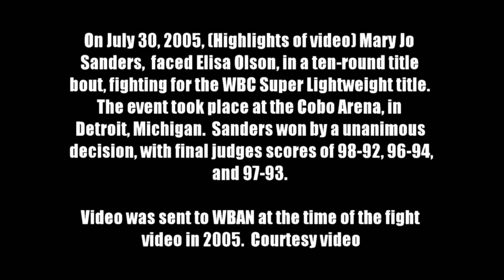July 30, 2005: Mary Jo Sanders vs. Eliza Olson - 10 rounds for the WBC Super Lightweight World Title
July 30, 2005, at the Cobo Arena in front of a crowd of 3,000 boxing fans, Mary Jo Sanders won a ten-round unanimous decision over Eliza Olson.  WBAN was sent highlights of the video at the time of the fight.  Final Judges scores were 96-94, 97-93, and 98-92.   WBAN had our senior editor Brian Ackley covering the fight ringside.

It's our pleasure to provide some of the top news in boxing on this site for FREE, but (if you feel like it) you can say "Hi" and buy us a coffee